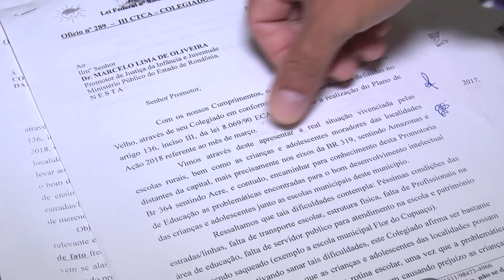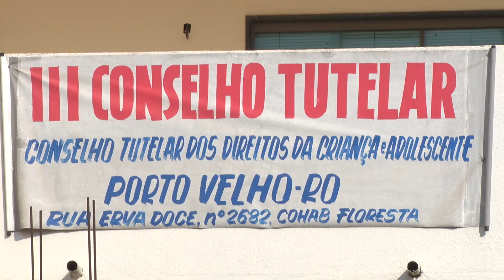Conselho Tutelar se manifesta sobre falta de transporte em Porto Velho